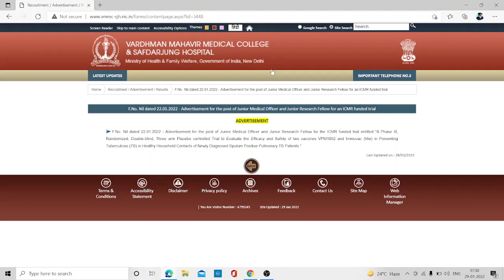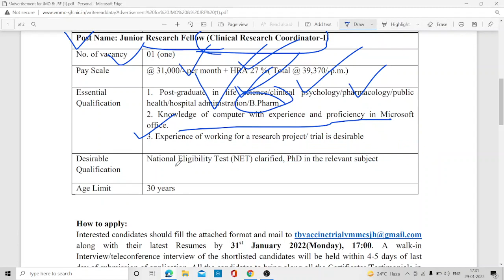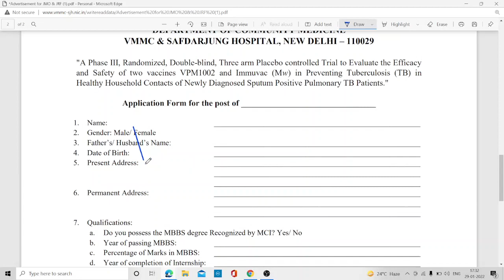For B Pharma Recruitment at VMMC and Safdarjung Hospital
For B_Pharma Recruitment at VMMC and Safdarjung